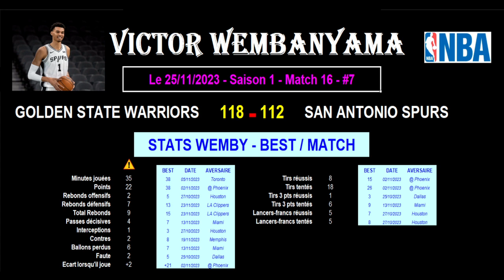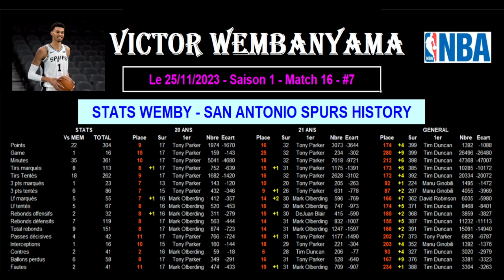GOLDEN STATE WARRIORS - SAN ANTONIO SPURS 112-118 - 25/11/2023 - STATS MATCH - STATS WEMBY NBA - #7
wemby @wemby Saison 1 - Match 16 - #7
Le 25/11/2023 - En route pour l'histoire de la NBA !

Les Spurs enchaînent une 11ème défaite d'affilée malgré une nouvelle fois un bon match de Wemby.

Victor Wembanyama vient de commencer sa carrière NBA et il marque déjà les esprits. Sa taille, son niveau de jeu, malgré son jeune âge, font de lui l'un des meilleurs potentiel de l'histoire de la NBA. Je vous propose des vidéos régulières de statistiques pour le suivre au travers des résultats des matchs et de son avancée dans l'histoire de la NBA.

Je vous propose une vidéo stats et de résultats du match NBA Golden State Warriors contre San Antonio Spurs qui a vu la victoire de GS 118 à 112. Je reviens sur les stats individuelles des joueurs des 2 équipes puis ensuite sur le classement des San Antonio Spurs.

J'enchaîne par les stats de Wemby dans ce match avec un comparatif sur tous ses records stats par stats par match en NBA.

Je vous donne ensuite les stats globales de la saison pour Wemby avec les totaux et surtout sa moyenne de points marqués, rebonds pris, passes décisives faites, interceptions faites, contres, ballons perdus, tirs tentés, tirs marqués, tirs à 3 points tentés, tirs à 3 points marqués, lancers francs tentés, lancers-francs marqués, écart lorsque Wemby est sur le terrain, fautes, minutes jouées...

Je vous propose des stats sur Wemby dans l'histoire de la franche San Antonio Spurs avec son classement dans toutes les statistiques à 20 ans, à 21 ans et au général. Cela nous permettra de suivre son évolution pour entrer dans l'histoire !

Très bientôt je vous proposerai des statistiques sur l'évolution de Wemby dans l'histoire de la NBA et dans l'histoire des français qui jouent ou ont joué en NBA.

Et je termine ma vidéo sur une petite présentation du prochain match de NBA des San Antonio Spurs pour permettre à chacun de suivre Wemby !